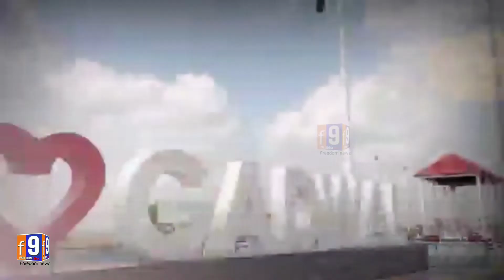గద్వాల పార్కుల్లో మువెన్నల జాతీయ జెండా || స్పెషల్ వీడియో || F9news